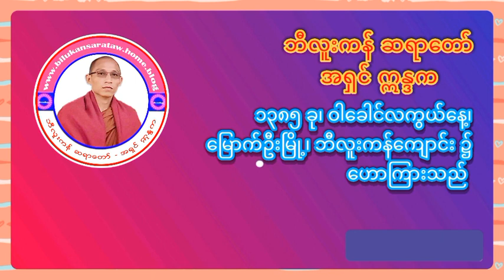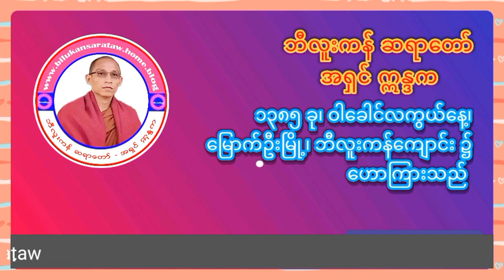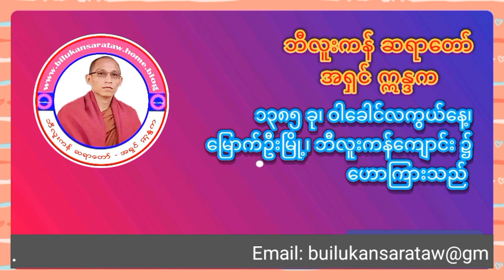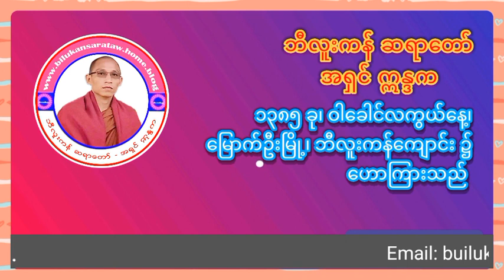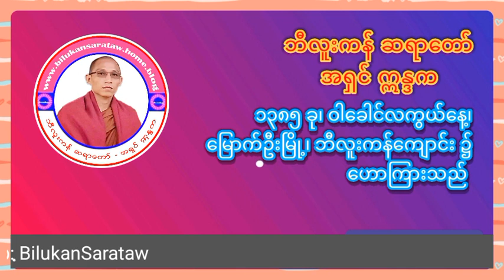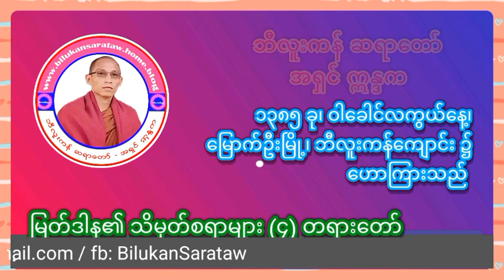မြတ်ဒါန၏ သိမှတ်စရာများ (၄) တရားတော် (ဘီလူးကန် ဆရာတော်-အရှင် ဣန္ဒက-မြောက်ဦး) ဟောကြားသည်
ဤစာမျက်နှာ ၏ ဝတ်ဆိုဒ်နှင့် လူမှုရေးကွန်ယက်များ